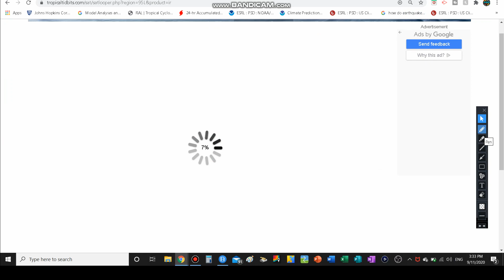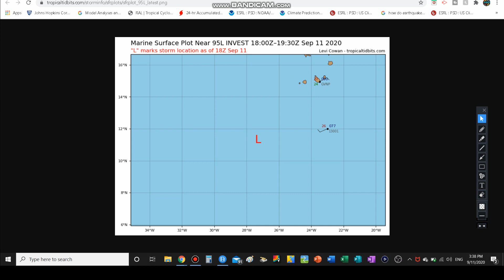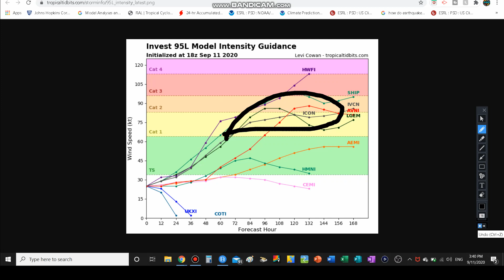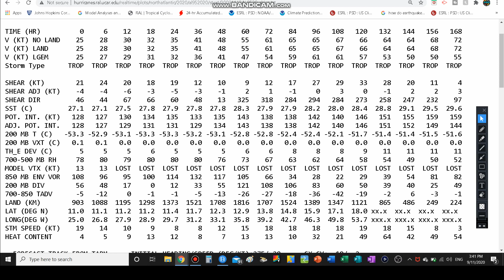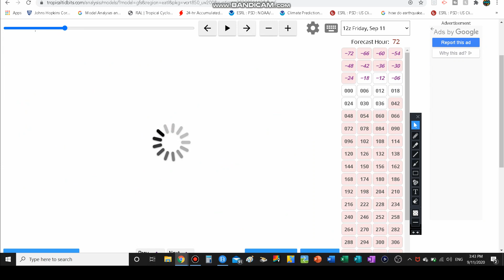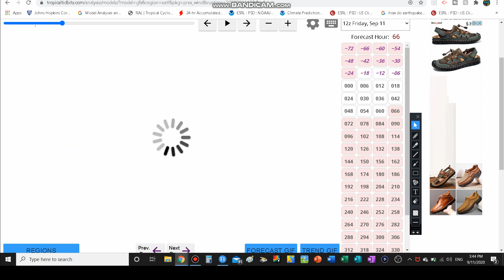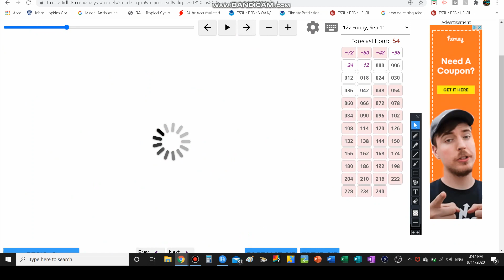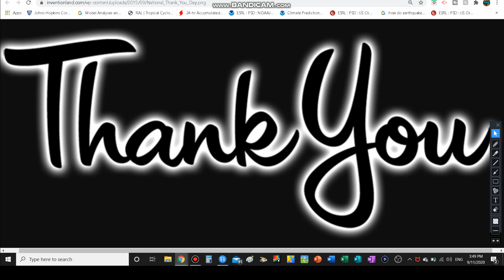Invest 95L Forecast: POTENTIAL HURRICANE?!?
​@daweatherdude  LINK TO MY WEBSITE!!! JUST CLICK ON THE LINK!!!

2- tornado outbreak in Oklahoma And Texas + SubTropical

3- SubTropical Storm Andrea Coverage-